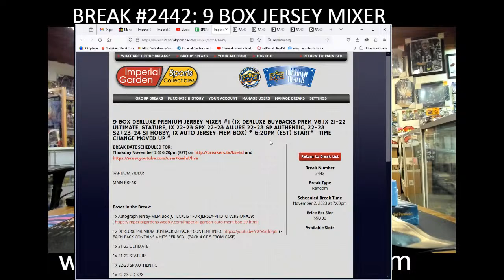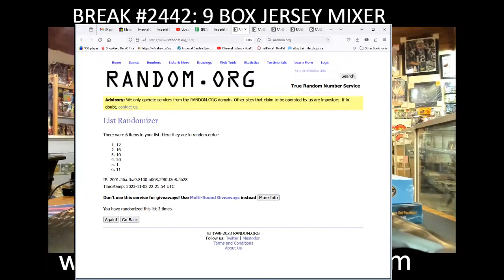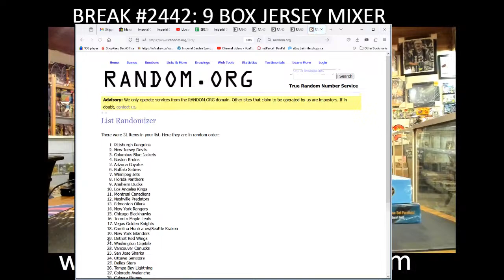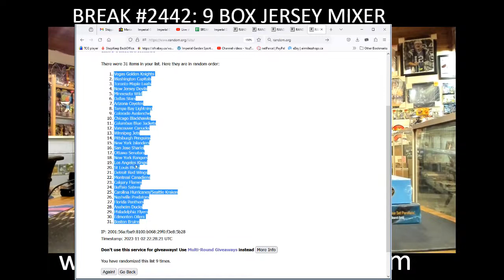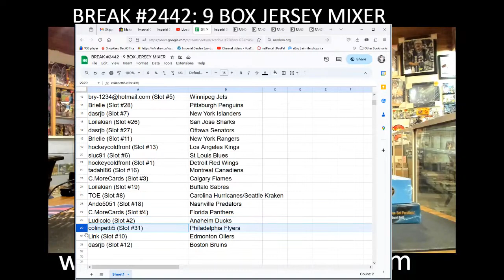BREAK #2442: 9 BOX MIXER JERSEY DERLUXE V8, STATURE,SPX,ULTIMATE S1 S2, STAT, METAL UNIVERSE, SPA